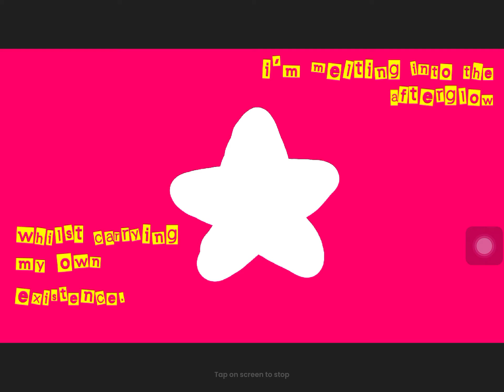dawn uploads something (real)